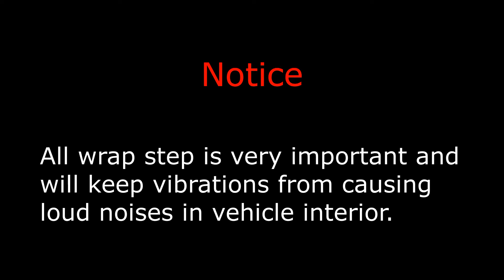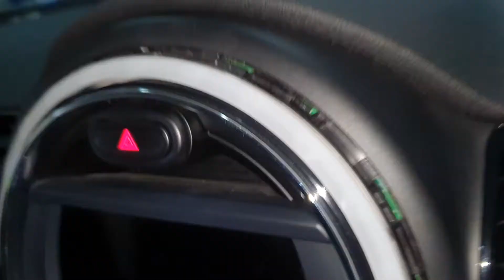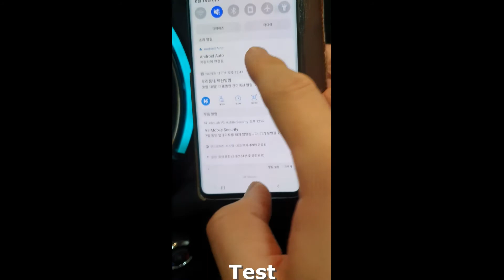QUICK INSTALL: Apple CarPlay / Android Auto for MINI COOPER R56 F56 F57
For 2009, 2010, 2011, 2012, 2013, 2014, 2015, 2016, 2017, 2018, 2019, 2020, 2021 APPLE CARPLAY FOR MINI COOPER R56 F56 F57

This is a quick installation tutorial video on how to install Android Auto, Apple CarPlay for Infiniti MINI COOPER R56 F56 F57. This is a major upgrade for MINI COOPER R56 F56 F57 owners looking to install true-OEM integrated system that works with all of the existing hardware and software, unlike other aftermarket Android Auto, Apple CarPlay systems.